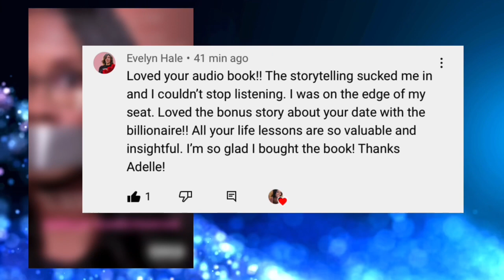The Musicians of Bremen Read by Adelle Ramcharan ❤️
Such a good tale about how the small can defeat evil by sticking together ❤️
💎Check out my crazy, hilarious and inspiring new audiobook of TRUE STORIES I experienced around race

🌷 Order my book on Amazon about my journey through therapy and recovery

Hi! My name is Adelle Ramcharan. I am a lifelong entrepreneur who has overcome an abusive childhood and toxic family systems to make a six figure incombe online doing work that I love that also makes a difference.

A year ago, I began using my custom self hypnosis recordings to end a lifetime of self sabotage that hadn't been solved despite ten years of therapy and tens of thousands of dollars. It worked.

In December of 2022, I left an unhealthy marital situation and moved to Mexico. I was afraid and unsure what would happen as I'd only ever lived in Canada my whole life. But it turned out to be the best decision I've ever made.

I finished the audiobook I've always wanted to write, got the high paying coding job I've always dreamed of, doubled my income online, lost 30lbs and finally learned to love myself. It just took a bit of rewiring in my brain to unlock what has been there all along.

I've been inspiring millions online around the world since 2012 and I would love to see you also discover your true potential and join our journey here on this channel!

BOOKS THAT MADE A BIG DIFF IN MY LIFE:

📚Psych books:

The Deepest Well: Healing the Long-term Effects of Childhood Adversity
by Nadine Burke Harris

Running on Empty: Overcome your Childhood Emotional Neglect by Jonice Webb

CPSTD: From Surviving to Thriving by Pete Walker

Free Audiobook (7+ hours): Into the Magic Shop: A Neurosurgeon's Quest to Discover the Mysteries of the Brain and the Secrets of the Heart By James R. Doty MD

📚Fiction:

Black Girl in Paris by Shay Youngblood

She's Come Undone by Wally Lamb

The Girl Who Loved Tom Gordon by Stephen King

Memoirs of a Geisha by Arthur Golden

Wild by Cheryl Strayed